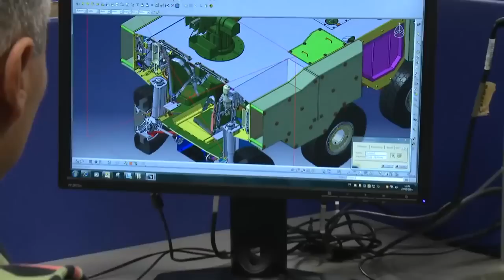Escritório de Projetos Estratégicos do Exército realiza prestação de contas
No dia 21 de novembro, o Escritório de Projetos Estratégicos do Exército (EPEx) realizou a prestação de contas dos projetos em andamento. Na oportunidade, foram discutidos o cronograma de pagamentos e o andamento dos projetos de transformação da Força Terrestre.